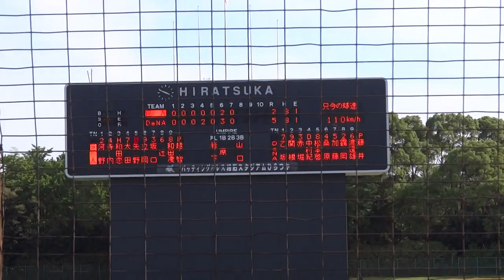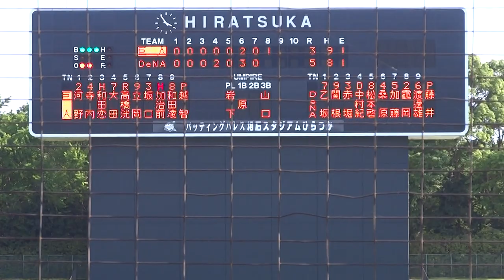2014/6/15 藤井秀悟 （横浜DeNAベイスターズ） サウスポー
藤井秀悟　（愛媛・今治西高校 ⇒ 早稲田大学  ⇒ ヤクルト ⇒ 日本ハム ⇒ 巨人⇒ 横浜DeNAベイスターズ）　175cm86kg　左左　37歳